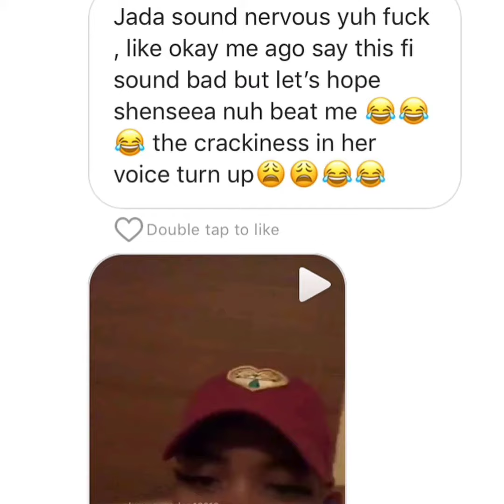Jada kingdom and Shensea Mix up!